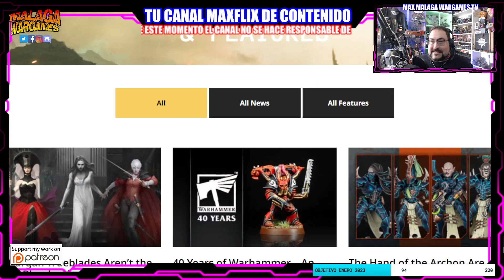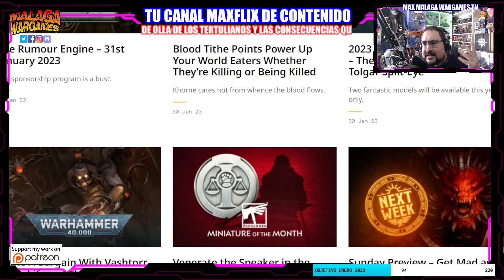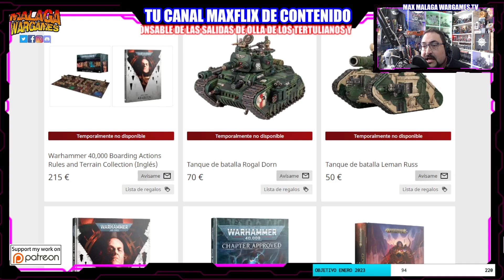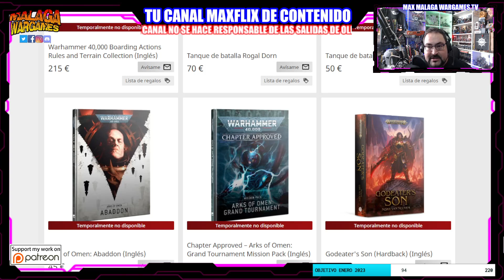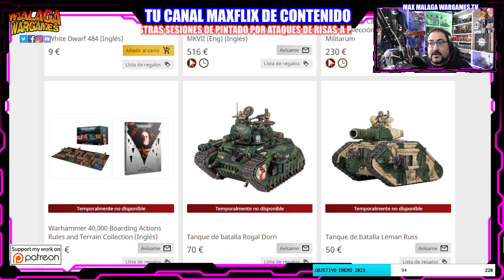WARHAMMER Problemas de Stock Intencionados o Mala Planificacion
00:00 Introduccion
01:00 La estan CAGANDO
02:00 No se Justifican
03:50 No disponible = Cagada
05:50 GW tiene que vender MUÑECOS
08:00 Expliquemos varios puntos
09:35 Tiendas oficiales y las otras
14:00 Las cuentas
18:00 Porque no hay Stock
22:00 Conclusion
23:10 Agradecimientos y despedida

Happy Wargaming!